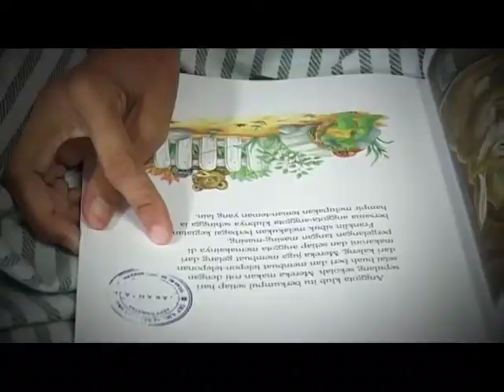Hidup dan Berbagilah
Bagi seorang Amelia Medina Madjidhan, bebagi bukan lagi permasalahan berapa jumlah dana yang harus terkumpul atau pun dikeluarkan. Namun bagi wanita berusia 40 tahun ini, berbagi merupakan seni yang perlu dilakukan dengan luwes tanpa harus membatasi diri. Ina merasa bahwa Tuhan memberikan setiap manusia itu sebuah peran yang berbeda-beda satu dengan lainnya, dan hal itu yang pada akhirnya membuatnya memilih untuk berperan sebagai pemberi bantuan.

Dari sekadar membagikan nasi bungkus kepada anak-anak jalanan ataupun masyarakat prasejahtera, Ina rela menyumbangkan sebagian darahnya untuk para penderita kanker, tak hanya itu, harta dan waktunya pun Ia sumbangkan untuk berbagi dengan orang lain.

Ditahun 2010, kemudian Ia menginisiasi sebuah perkumpulan yang diberi nama "Gerakan Berbagi". Perkumpulan ini kemudian mengajak orang-orang mulai dari anak-anak, ibu-ibu rumah tangga, profesional, pelajar, hingga anak-anak untuk melakukan aksi sosial secara nyata dan memiliki 4 aspek besar yaitu Aspek Pendidikan, Kesehatan, Pangan dan Tanggap darurat.

Seperti apa makna dan cara berkegiatan sosial yang dilakukan oleh Amelia Medina Madjidhan dalam kehidupannya? Saksikan DAAI REFLEKSI dalam "Hidup dan Berbagilah"

Tayangan Ulang
Rabu 3 April 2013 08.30 WIB
Jumat 5 April 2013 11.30 WIB
Sabtu 6 April 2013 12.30 WIB
Senin 8 April 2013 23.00 WIB